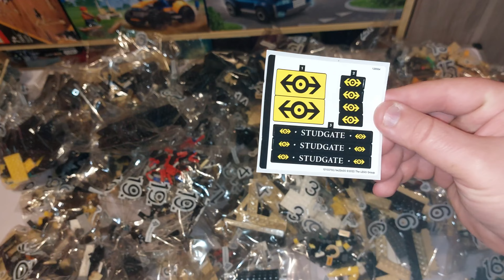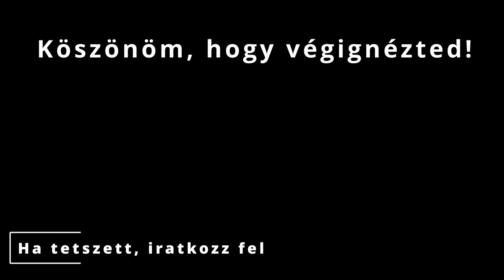LEGO 910002 - Bricklink - Studgate Train Station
Ebben a videóban bemutatom a Bricklink Designer Programjában megjelent vasútállomást.

A szettből mindösszesen 10 000 darab került legyártásra, így egy ritkaságról beszélhetünk, melyet egy éve lehetett megvásárolni. A vásárlásra mindössze pár órája volt a szerencséseknek, és ezt nem hagyhattam ki.

A videó létrejöttében semmilyen támogatást nem kaptam.